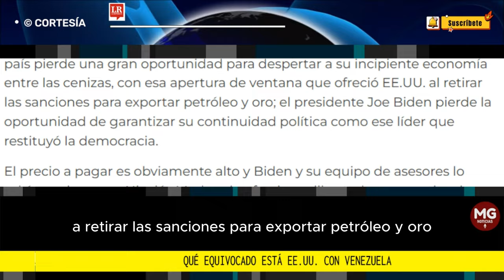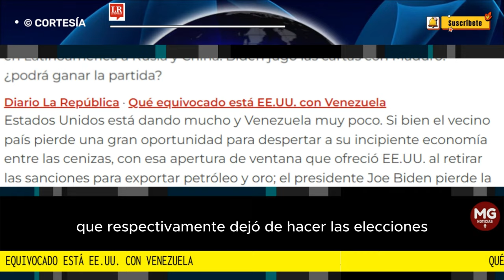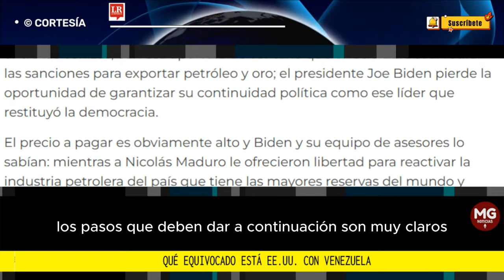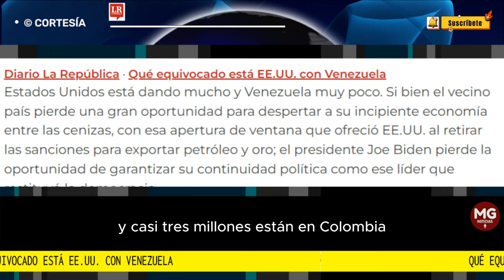¡QUÉ EQUIVOCADO ESTA EEUU CON VENEZUELA! 🚨 Editorial La República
Biden quiere pasar a la historia como el líder que restituyó la democracia en el vecino país, un juego político en el que Maduro participa, pero no respetando las reglas establecidas
editorial LA REPÚBLICA